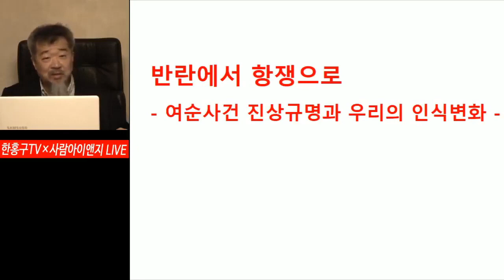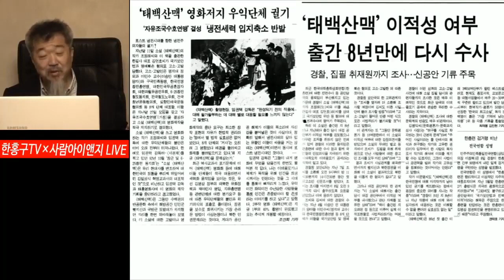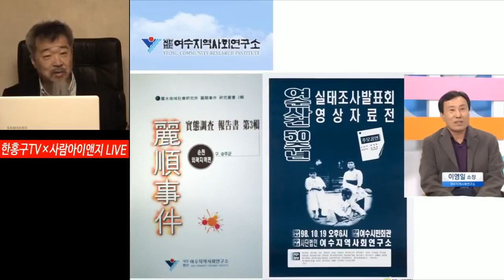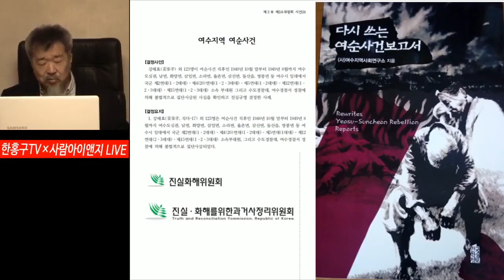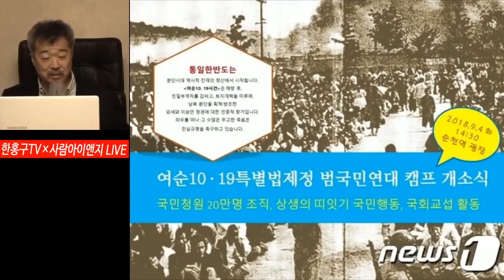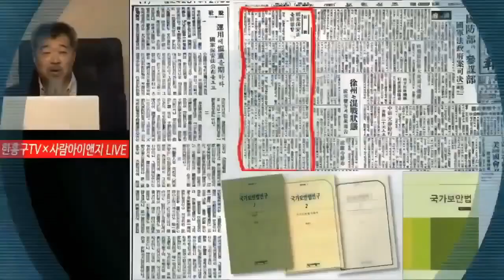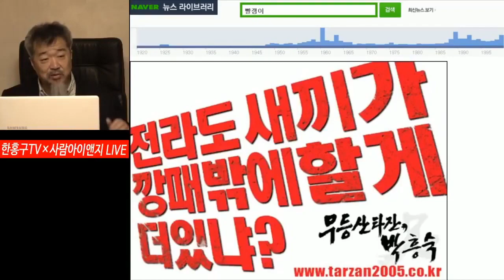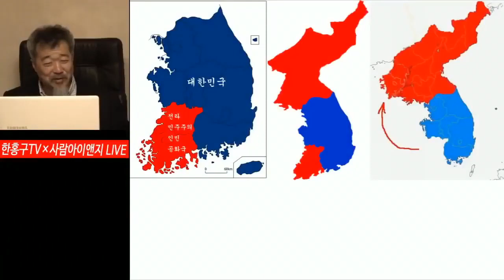한홍구, 다시 여순을 말한다 5ㅣ반란에서 항쟁으로ㅣ한홍구의 통역사ㅣ한홍구TV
한홍구, 다시 여순을 말한다 1ㅣ반란이라는 오명ㅣ한홍구의 통역사ㅣ한홍구TV

한홍구, 다시 여순을 말한다 2ㅣ14연대의 항명봉기ㅣ한홍구의 통역사ㅣ한홍구TV

한홍구, 다시 여순을 말한다 3ㅣ학살, 또 학살ㅣ한홍구의 통역사ㅣ한홍구TV

한홍구, 다시 여순을 말한다 4ㅣ여순사건과 박정희ㅣ한홍구의 통역사ㅣ한홍구TV

한홍구, 다시 여순을 말한다 6ㅣ여순학살의 가해자들ㅣ한홍구의 통역사ㅣ한홍구TV

공개방송 :
주소 : 서울시 구로구 부일로 9길 127, (사)평화박물관건립추진위원회